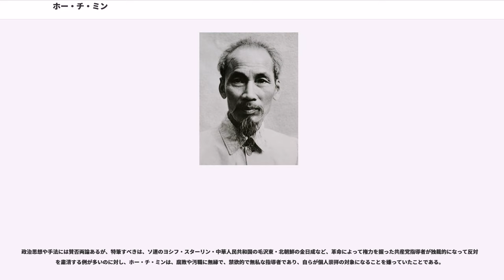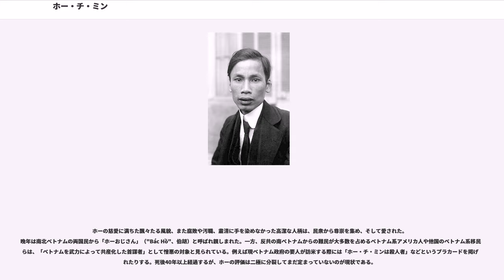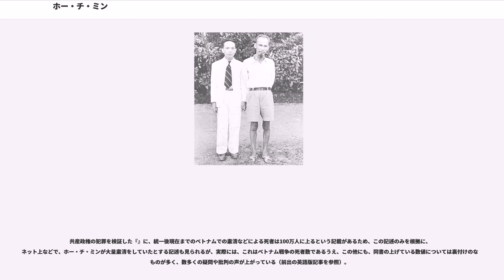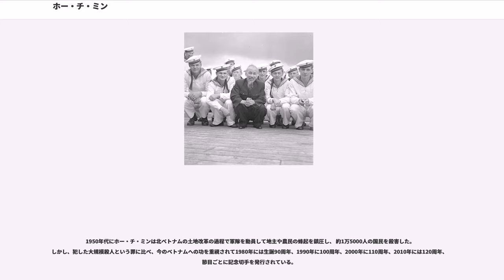ホー・チ・ミン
ホー・チ・ミン（, 1890年5月19日 - 1969年9月2日）は、ベトナムの革命家、政治家。植民地時代からベトナム戦争まで、ベトナム革命を指導した建国の父である。初代ベトナム民主共和国主席、ベトナム労働党中央委員会主席。

幼名はグエン・シン・クン（）、成年後はグエン・タト・タイン（）。第二次世界大戦までに使用していた変名のグエン・アイ・クォック（）でも広く知られる。ベトナム人民からは、親しみを込めて『ホーおじさん（バック・ホー、）』の愛称で呼ばれている。

ホー・チ・ミンは、フランスの植民地（フランス領インドシナ）であったベトナム中部のゲアン省の貧しい儒学者、グエン・シン・サックの子として生まれた。父の影響を受けたホー・チ・ミンは幼少から論語の素読を学んで中国語を習得した。父が阮朝の宮廷に出仕するようになると、ホー・チ・ミンも父とともに都のフエに移り、ベトナム人官吏を養成する国学でフランス語も学ぶようになった。しかし、在学中に農民の抗税運動（賦役納税に反対する運動）に携わったため、フランス当局に目を付けられて退学処分となった。

その後、ラミラル・ラトゥーシュ＝トレヴィル号という船の見習いコックとして採用されたホー・チ・ミンは、1911年6月5日、サイゴンを出帆してフランスへと向かった。同年7月6日にマルセイユに到着し、初めての外国暮らしを体験する。マルセイユのカフェでコーヒーを注文した際に、従業員から人生で初めてフランス語で「ムッシュ」とフランス人から敬語で呼びかけられて感激するなど、このときの生活はホーにとって全てが物珍しかった。またフランス本国にも、植民地の原住民として虐げられているベトナム人と同様に貧しいフランス人が存在し、フランス人も一様ではないことも発見した。この体験は、後のホーの新国家建設にも影響することとなる。

9月15日に植民地学校の入学願書を提出した後、ホーはラミラル・ラトゥーシュ＝トレヴィル号でいったんサイゴンへ戻った。役人を罷免されてコーチシナに移り、カンボジア国境近くのゴムのプランテーションの労働者や薬の行商人として生活していた父を探すためである。ホーはコーチシナに数週間滞在し、再び同じ船会社の船でマルセイユへ向かった。

マルセイユに戻ったホーは、植民地学校の入学願書が不受理となっていたことを知り、入学を断念した。その後、ホーは「世界を見てみたい」と思い、船員として働くことを希望した。以後、ホーは船員としてアルジェリア、チュニジアなどのフランスの植民地とアメリカ合衆国、ラテンアメリカ、ヨーロッパ諸国を回った。

1913年、アメリカ合衆国を離れたホーは、英語を本格的に学ぶためにイギリスに移住した。1917年12月にパリに戻ったが、この年に起こったロシア革命は、彼の思想に大きな影響を与えた。

パリに戻ったホー・チ・ミンは政治活動を本格化し始めていった。1919年初頭、ホーはフランス社会党に入党。同年、安南愛国者協会（）を組織して事務局長となった。この年、第一次世界大戦の講和会議であるパリ講和会議が開催されたが、ホーは安南愛国者協会を代表して会議に出席し、8項目からなる「」という請願書を提出した。これは、全ての政治犯の釈放、報道と言論の自由の保障、結社と集会の自由の保障など、植民地のベトナム人も本国のフランス人と同等の権利を保障することを要求するもので、植民地独立を要求するものではなかった。ホーはこの請願書を提出する時、本名の「グエン・タト・タイン（阮必成）」ではなく、「グエン・アイ・クオック（阮愛國）」として署名した。以後、ホーは本名を名乗らずにグエン・アイ・クオックとして政治活動を行うことになる。そして、パリ講和会議で「安南人民の要求」は採択されなかったものの、グエン・アイ・クオックの名は穏健なナショナリスト（民族主義者）として世界に知られることとなった。

1920年7月、フランス社会党の機関紙『リュマニテ』に、フランス語に翻訳されたウラジーミル・レーニンの『民族問題と植民地問題に関するテーゼ原案』が掲載された。これに感銘を受けたホーは、同年12月、フランス共産党の結成に参加した。1923年にソビエト連邦に渡り、コミンテルン第5回大会でアジア担当の常任委員に選出された。こうして、ホーは...